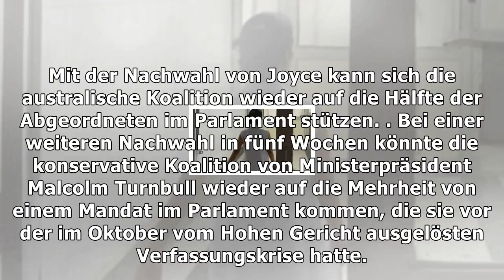Australien: vizeministerpräsident erhält mandat zurück | Nachrichten Deutschland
Australien: vizeministerpräsident erhält mandat zurück
Nach einer erfolgreichen Nachwahl im australischen New South Wales darf der ehemalige Vizepremier Barnaby Joyce zurück ins Parlament. Joyce hatte vor fünf Wochen sein Abgeordnetenmandat verloren, weil er nicht angegeben hatte, dass er neben der australischen auch die neuseeländische Staatsbürgerschaft besitzt. Nun gewann er am Samstag die Nachwahl in seinem Bezirk und soll kommende Woche auch wied...